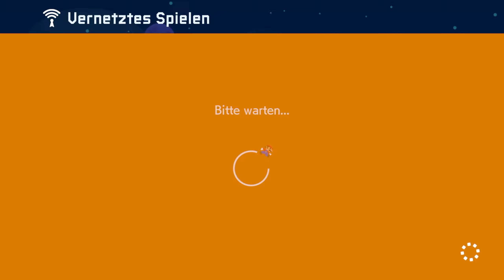Der Mario-Film-Move! - SUPER MARIO MAKER 2 - #134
Mein Equipment:
💻 Mein Laptop         --- Asus Notebook Aspire ---